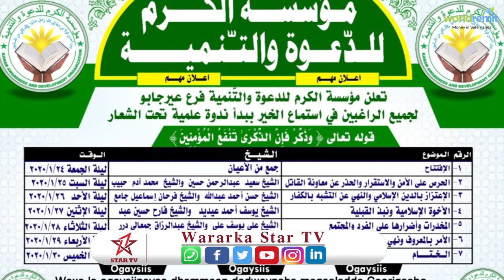Nadwo Cilmiyeed ku saabsan Amniga iyo Dhibatooyinka Mukhadaradka ayaa lagu qabtay ceerigaabo